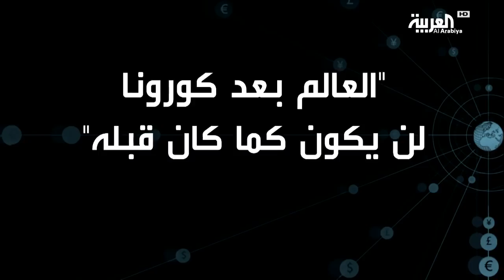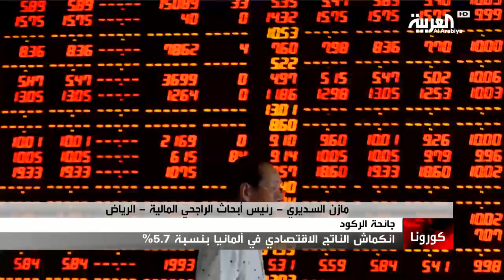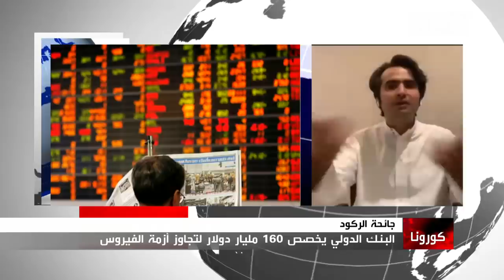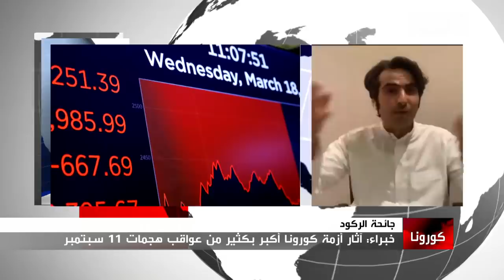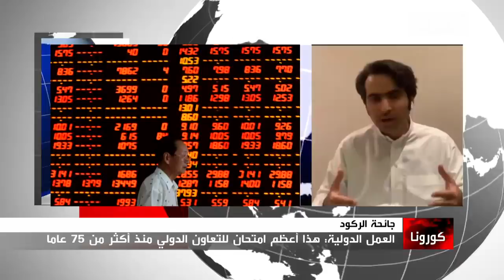بانوراما | ملايين الموظفين يخسرون وظائفهم و الاقتصاد ينهار .. ماهو المستقبل بعد كورونا؟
ــــــــــــــــــــــــــــــــــــــــــــــــــــــــــــــــــــــــــــــــــــــــــــــــــــــــــــــــــــــــــــــــــــ